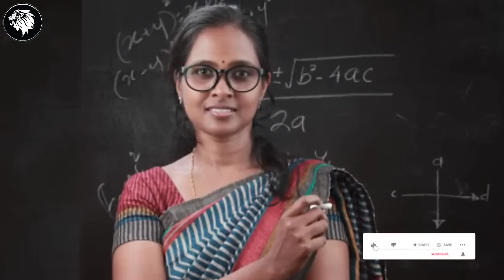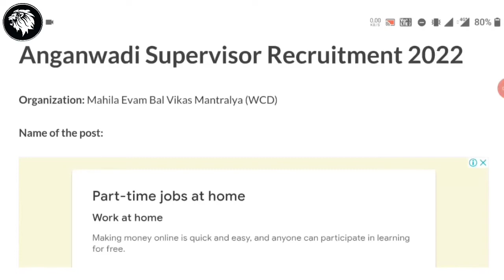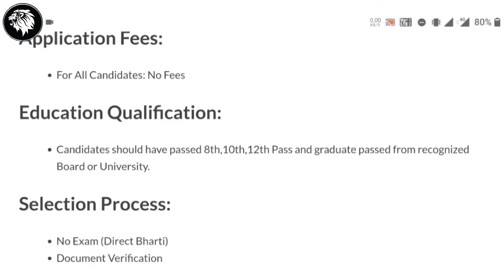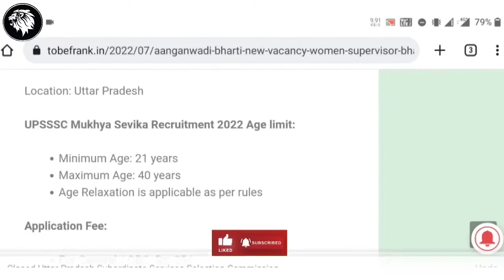అంగన్వాడీ జాబ్స్ 2022 Apply online | 10th PASS JOB Latest Govt Jobs 2022 | Anganwadi supervisor job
Anganwadi vacancy 2022 | అంగన్వాడీ సూపర్వైసర్ జాబ్స్ 2022 Anganwadi supervisor jobs 2022

అంగన్వాడీ జాబ్స్ 2022 Apply online form / Anganwadi supervisor bharti 2022 /govt job 2022
Sarva siksha Abiyaan bharti | 10th PASS JOB 2022 | Sarkari Naukri | Sarva siksha Abiyaan bharti | 10th PASS JOB Sarva Shiksha Abhiyan new recruitment 2022 || New Government Job 2022

Sarva siksha Abiyaan bharti | 10th PASS JOB Latest Govt Jobs 2022 | Sarkari Naukri | Rojgar samarchar | SSA primary Teacher 2022 || Graduation Pass || Govt job anganwadi | ICDS recruitment Latest Government Jobs 2022 Sarkari Naukri | Rojgar Samachar | naukri Govt Jobs in Jan 2022 Agriculture vibhag online recruitment 2022 || Krishi vibhag bharti 2022 || Agriculture Department job | Agriculture recruitment | All India Apply 2022 / Agriculture Department job // Agriculture recruitment 2022 // Anganwadi supervisor bharti 2022/govt job 2022 mp anganwadi bharti 2022, bihar anganwadi bharti 2023, up anganwadi bharti 2022, jharkhand anganwadi supervisor bharti 2022, rajasthan anganwadi bharti 2022, Anganbadi bharti 2022, Aaganwadi Vacancies 2022, Apply Anganwadi Supervisor Recruitment 2022